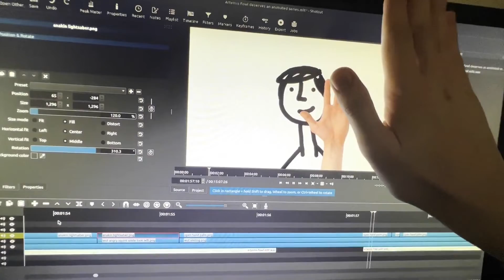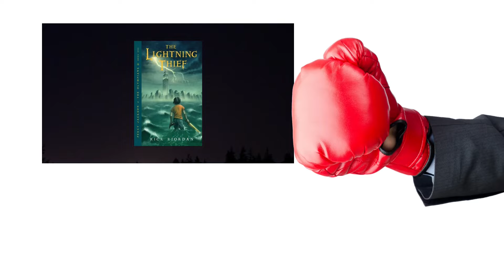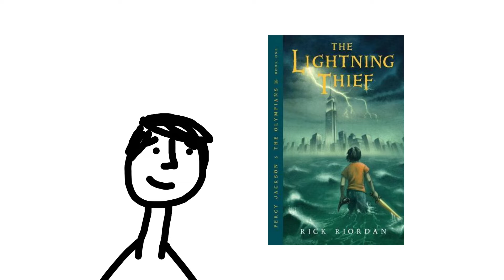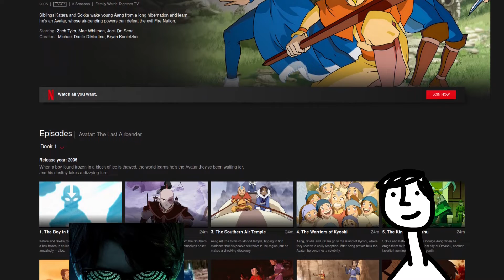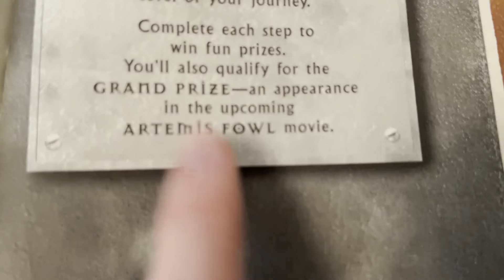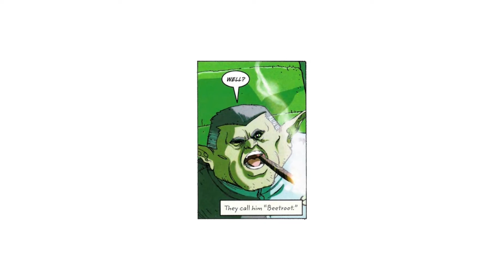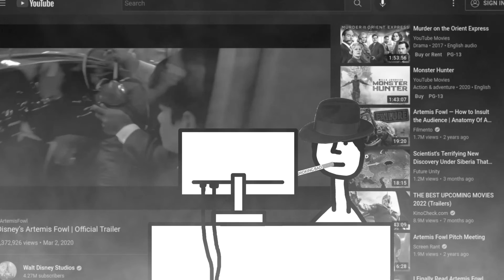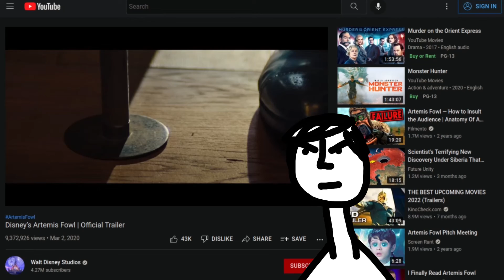Artemis Fowl deserves an animated series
Sometimes I read books. Sometimes I read books that get turned into movies. Sometimes I like to pretend those movies don't exist.

A place where I tweet but don't really tweet that much cause I don't have people to talk to and for some reason it feels weird replying to posts by youtubers that I follow even though I, a youtuber, am asking you to follow me